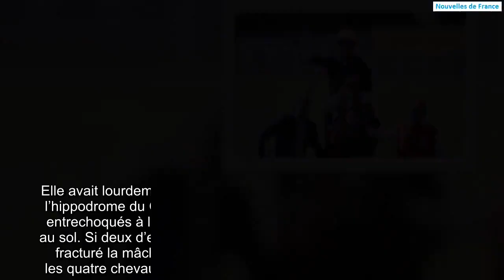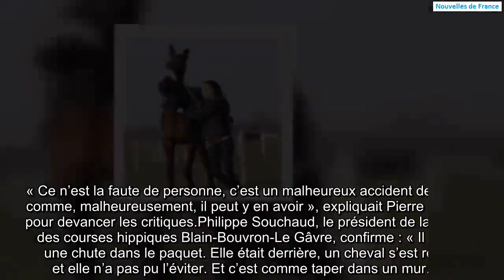Romane Brizard jeune jockey de 21 ans originaire de Mayenne est décédée, succombant à ses blessures.